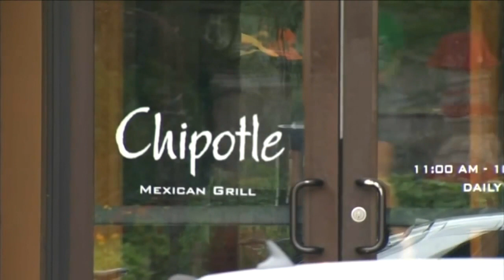Chipotle Viral Hack: Filming Orders for More Food Gains Traction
Chipotle is accused of cutting back on its portion sizes. A viral hack on social media claims filming employees as they prepare your order leads to more food.